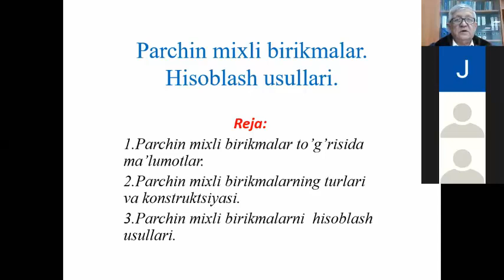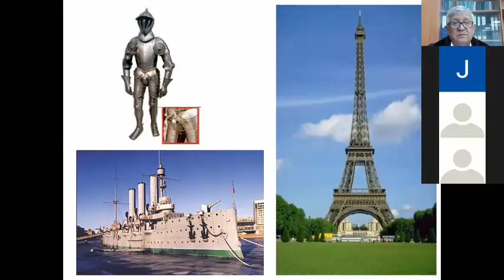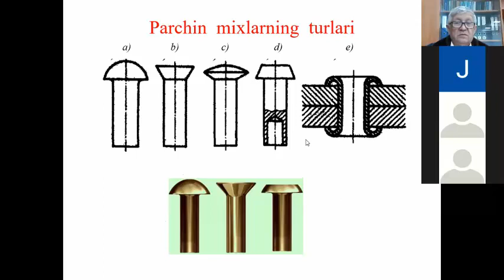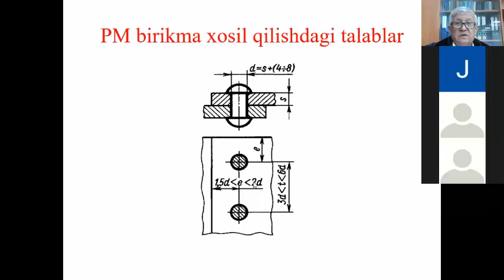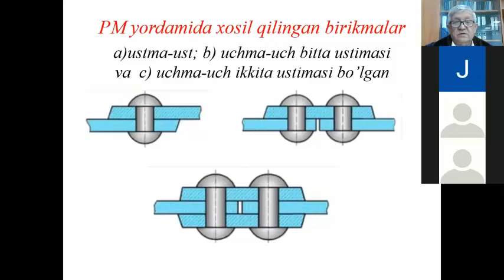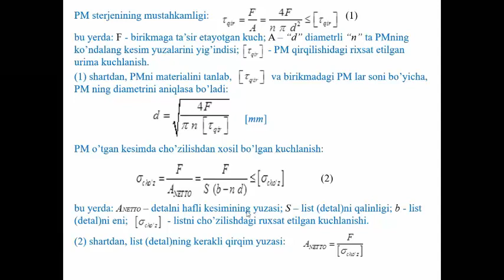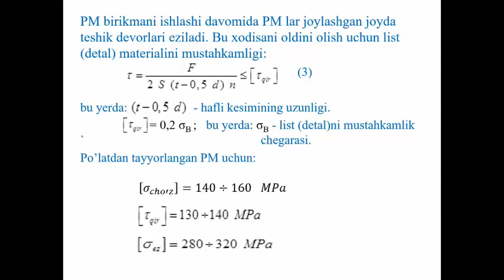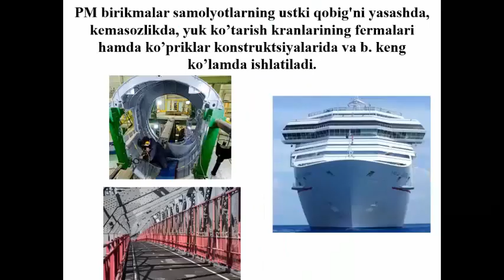Parchin mixli birikmalar Ma`ruzachi Gapirov A D Ass Kenjayev S N